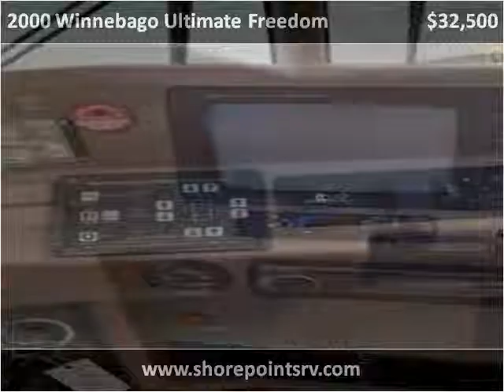2000 Winnebago Ultimate Freedom Used Cars Monmouth and Ocean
This 2000 Winnebago Ultimate Freedom is available from Shore Points RV.